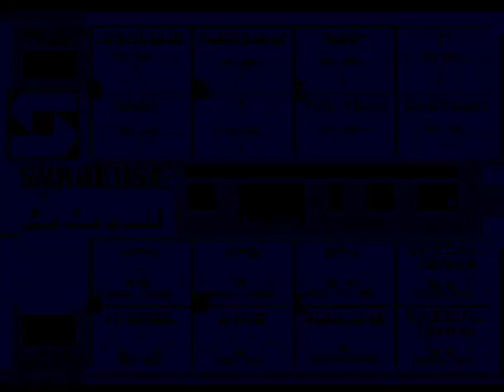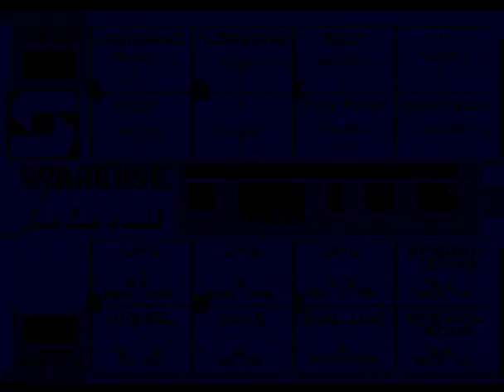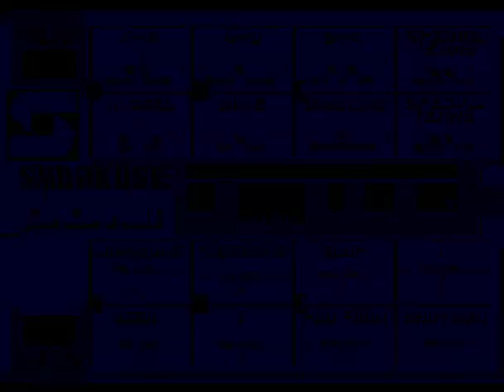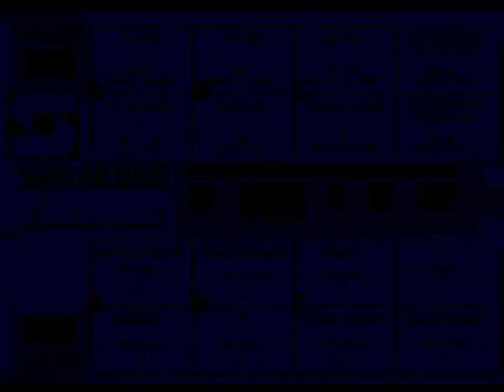College Football USA '97 (video 1,785) (Sega Megadrive / Genesis)